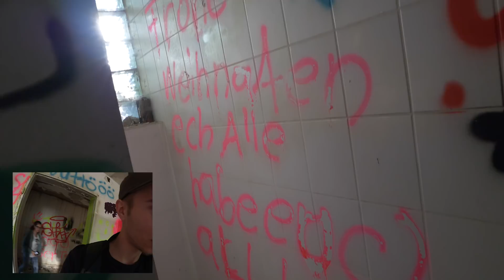RIESIGE FABRIK RUINE I Lost Place Norton Wesseling I XXL LostPlace Folge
Hier kommt wie versprochen die XXL Lost Place Folge für Euch!
Wir hatten auf jeden Fall mega Spaß an diesem verlassenen Ort und haben vor in Zukunft weitere Lost Places zu erforschen

Wir waren mal wieder in einem Lost Place / Lostplace / Urbex Tour unterwegs. Dieses Mal waren wir bei der Norton Fabrik in Wesseling in der Nähe von Köln.

✖ SOCIAL ✖

► Facebook » NierLifestyle
► Instagram » NierLifestyle
► Twitter » NierLifestyle

✖ RECHTE AM VIDEO ✖

► MUSIK » Youtube-Library

► INTRO » Stephen Swartz - Bullet Train (feat. Joni Fatora)
► VIDEO » Eigene Aufnahmen